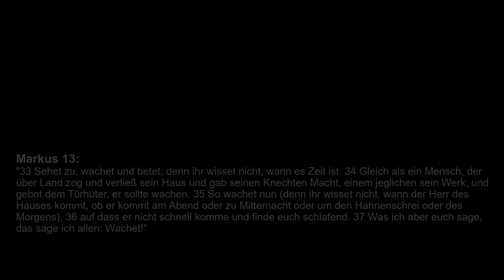Pfarrer Winrich Scheffbuch predigt über Mk. 13: "Wachet!"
Pfarrer Wichrich Scheffbuch spricht am 1. März 2020 über die Endzeit-Reden Jesu in der Evangelischen Kirchengemeinde Hohenhaslach Ich wünsche viel Gewinn und Gottes Segen beim Anhören!